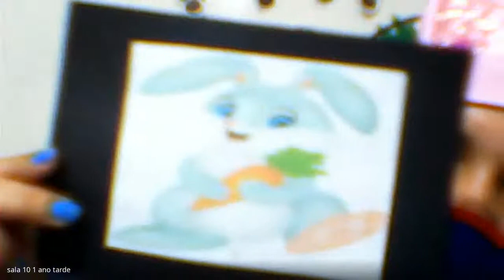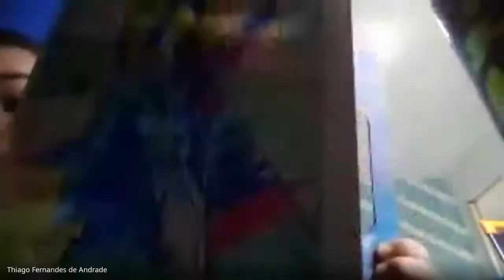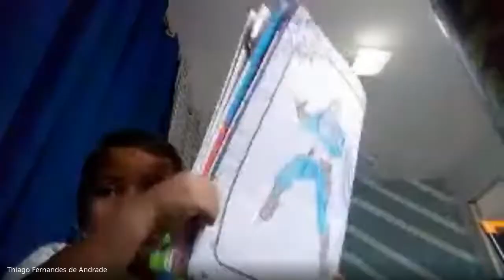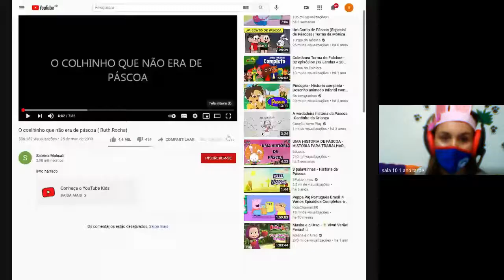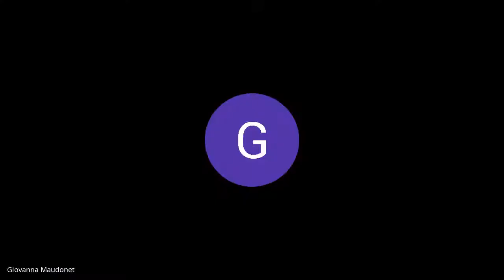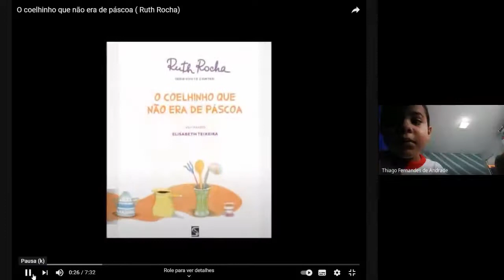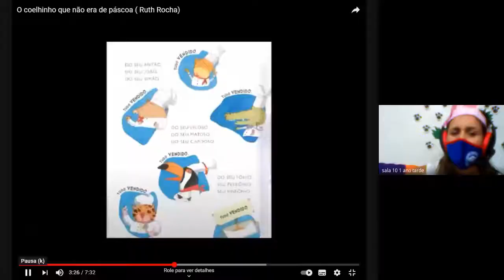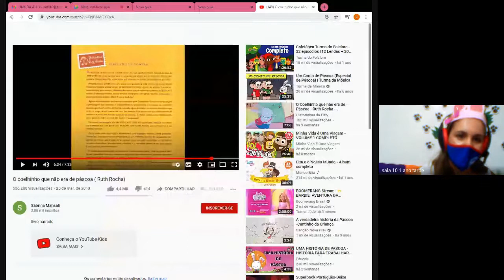PRE 2 CARLA 2